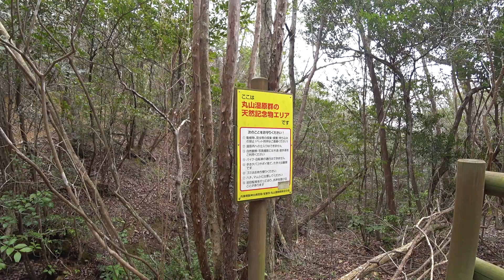【ハイキング】 兵庫：千苅ダムから大岩ヶ岳へ 20 低山で遭難のスリルを味わう Mt. Oiwagadake Hiking Course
使用機材
SONY HDR-AS300（画質 1080 60p　画角 W）
SONY ICD-UX560F
Roland CS-10EM

バイノーラル音声（立体音響）に変換済みにつきヘッドホンの使用を推奨します
Binaural Recording (I recommend the use of headphones)

ルート
JR道場駅 → 千苅ダム → 西大岩ヶ岳 → 大岩ヶ岳 → 丸山湿原 → 風吹岩 → 東山橋

2024年3月31日